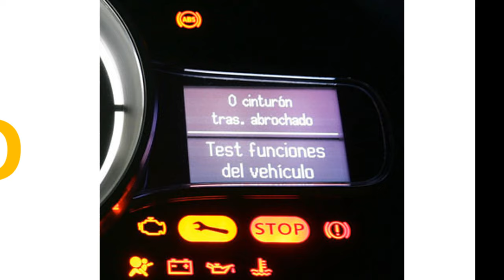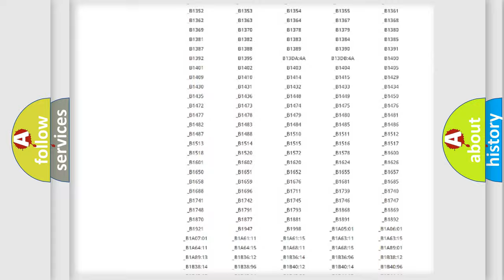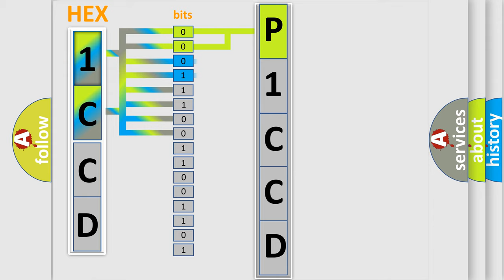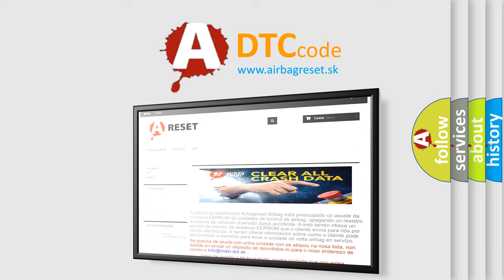DTC Jeep P1CCD Short Explanation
Contents:
0:21 Basic DTC analysis according to OBD2 protocol standard.
1:48 Insight into programming
2:58 A diagnostically understandable description of the Diagnostic Trouble Code
3:05 Basic error definition

Make
Jeep
Code
P1CCD
Definition
ABS Left Front Isolation Solenoid Valve Driver Shorted
Description